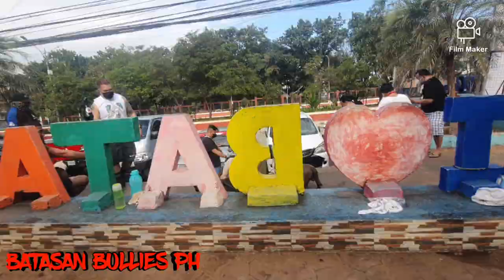BATASAN BULLIES PH - SOLIDONG BULLY GROUP SA Q.C.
Welcome to
apbt - American PitBull Terrier
Aby - American Bully
• Classic
• Standard
• Extreme
• XL
• Pocket
• Muscletone
Exo - Exotic Bully
• Standard
• Micro
• Nano